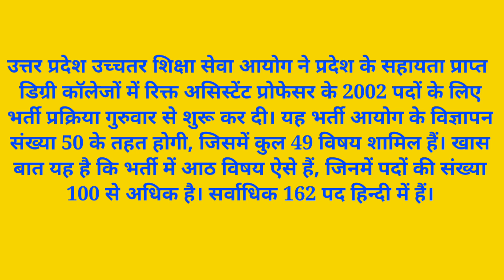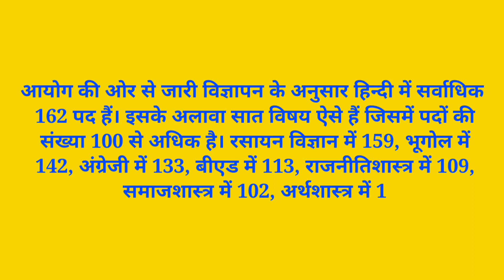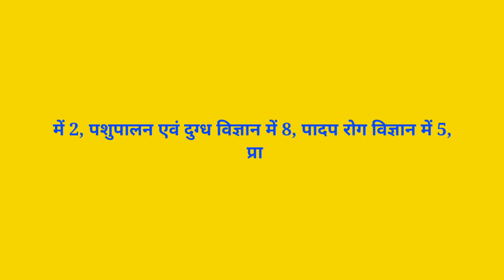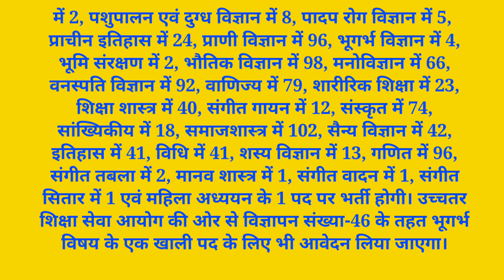उत्तर प्रदेश असिस्टेंट प्रोफेसर वैकेंसी 2021 लेटेस्ट न्यूज अपडेट्स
Hi friends
इस वीडियो में हाल ही में उत्तर प्रदेश उच्च शिक्षा क्षेत्र में कॉलेज लेक्चरर प्रोफेसर असिस्टेंट प्रोफेसर तथा प्रोफेसर जो भर्ती विज्ञापन निकला है उसके प्रत्येक विषय की पोस्ट वाइज संपूर्ण डिटेल इस वीडियो में बताई गई है
आप मुझे इस फेसबुक पेज पर follow and like  कर सकते हैं तथा नोट्स डाउनलोड कर सकते हैं

इस टेलीग्राम चैनल में आरपीएससी की सभी प्रकार की परीक्षाएं परीक्षाओं के नोट्स परीक्षा संबंधी नोटिफिकेशन अविलंब मिलती हैं

आपके प्रश्न जो इस वीडियो में शामिल किए गए हैं
1.hpsc assistant professor vacancy
2.hpsc assistant professor eligibility criteria
3.
4.hpsc assistant professor latest news
5.hpsc assistant professor interview
6.hpsc assistant professor vacancy 2021
7.hpsc assistant professor result
8.hpsc assistant professor application fees
9.hpsc assistant professor selection process
10.hpsc assistant professor vacancy kab nikalegi
11how to apply harayana assisitant professor 2021
12. latest college lecture notifications
13. कॉलेज लेक्चरर की लास्ट डेट क्या है
14. एसोसिएट प्रोफेसर भर्ती की फीस क्या है
15. कॉलेज लेक्चरर कैसे बने
16. college lecturer latest news
17. एसोसिएट प्रोफेसर भर्ती कहां-कहां निकली है
18. कॉलेज लेक्चरर परीक्षा कब होगी
19. व्हेन विल कॉलेज लेक्चरर एग्जाम बी हेल्ड
20. UGC net kab hoti hai
21. आरपीएससी लेटेस्ट न्यूज़ अपडेट
22. आरपीएससी रिक्रूटमेंट
23. RPSC new recruitment
24. RPSC latest recruitments
25. आरपीएससी असिस्टेंट प्रोफेसर भर्ती 2020
26.rpsc new recruitment 2020
27.
28.
29.
30.
31.
32.rajasthan set exam 2021
33.college lecturer vacancy 2020
34.haryana assistant professor vacancy 2020
35.hpsc assistant professor vacancy
36.rpsc college lecturer vacancy 2020 latest news
37.rpsc college lecturer vacancy 2020
38.bihar assistant professor vacancy
39#assistantprofessorvacancy,hpsc a.
40.ssistant professor eligibility
41.hpsc assistant professor recruitment 2021
42.hpsc assistant professor salary
43.hpsc assistant professor syllabus
44.hpsc assistant professor exam pattern
45.hpsc assistant professor news
46.hpsc assistant professor grade pay
47. पंजाब सेंट्रल यूनिवर्सिटी असिस्टेंट प्रोफेसर वैकेंसी 2021
48. assistant professor vacancy e in Punjab Central university
49 punjab assistant professor salary
50.UPHESC Assitant Professor Recruitment 2021
51. uphesc
52.up higher education vacancy 2021
53.up higher education notification
54.uphesc assistant professor vacancy
55.uphesc assistant professor vacancy in every subjects
56.uphesc assistant professor vacancy 2021
57.subject wise vacancy in uphesc assistant professor,uphesc subject wise vacancy 2021
58.uphesc
59.uphesc latest
60.uphesc latest news
61.uphesc latest news today
62.uphesc vacancy 2021

Hey Friends,
Welcome in our YouTube Channel
Smart study with RJ